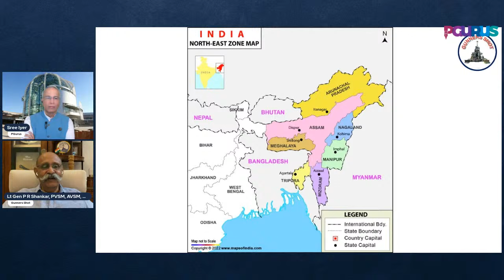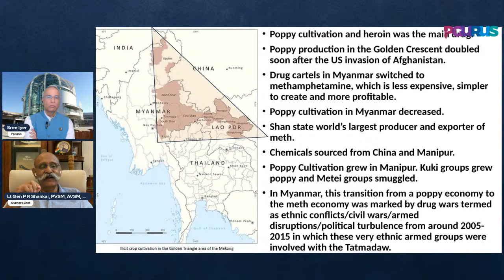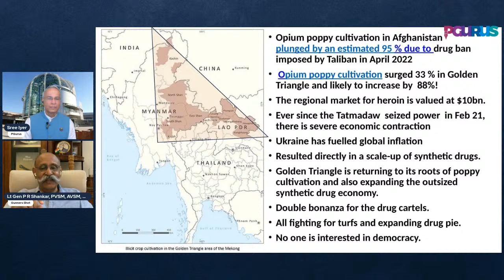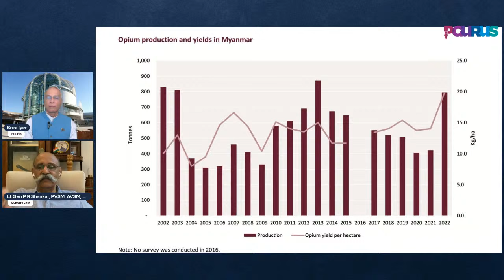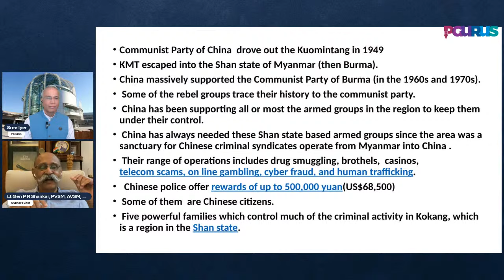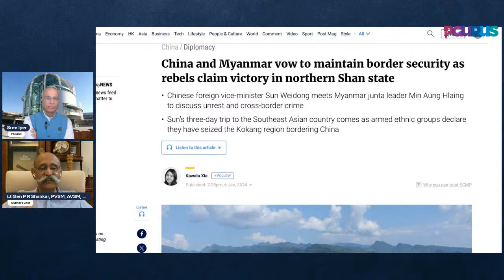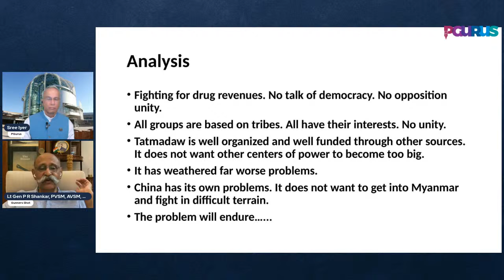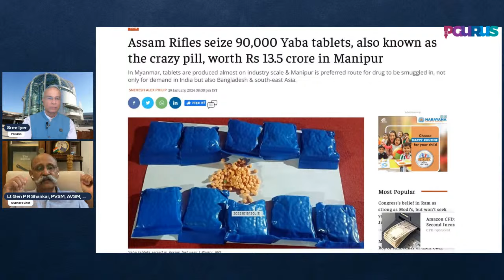Myanmar and Manipur - Enduring Instability / Mr Sree Iyer & Lt Gen P R Shankar (R)